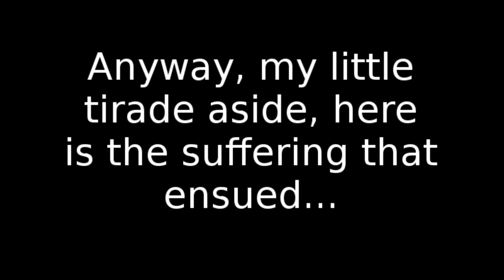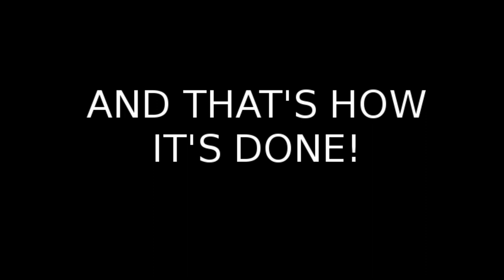Draven Troll and Roll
In this video, I assert myself against the tyranny of pick order.  Seriously, IT'S 20% FOR EACH SLOT FOR EACH PLAYER IT DOESN'T MEAN YOU ARE BETTER THAN ANYONE ELSE! But I digress. Enjoy as I piss off teammates by first following them and then showing them up.